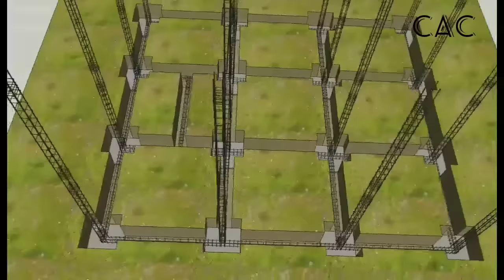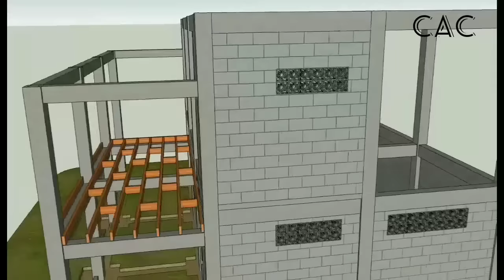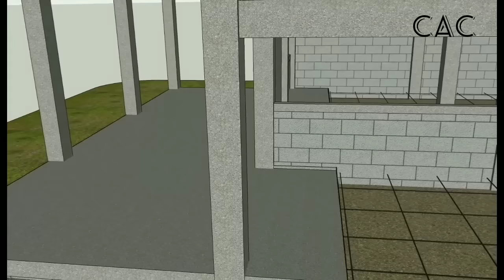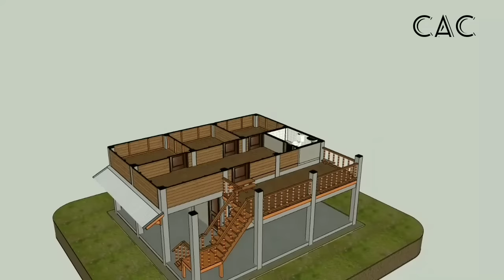Simple Farmhouse | Tropical House | 8x9m | 3 Bedroom